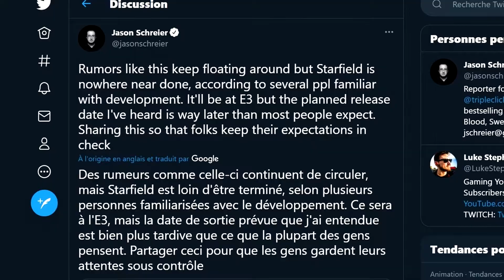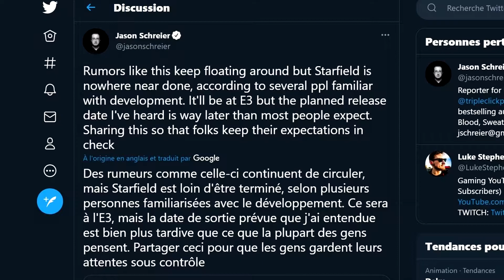Starfield, Overwatch 2 PvP, TimeSplitters, Lies of P et E3 2021 | Débrief'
Voici toute l'actualité jeu vidéo de la semaine avec Starfield bientôt présenté, TimeSplitters et Lies of P annoncés, des nouvelles de Overwatch 2, des dates et le Summer Game Fest (↓)

Le débrief', c'est chaque dimanche à 18 heures.

Sommaire :
0:00 • Bonjour à tous !
0:16 • Starfield / Xbox Bethesda
1:58 • Summer Game Fest / E3 2021
2:55 • TimeSplitters de retour
3:38 • Lies of P, quand Bloodborne rencontre Pinocchio
4:49 • Reste de l'actualité et agenda
5:45 • Overwatch 2 PvP
6:24 • Conclusion / Remerciements